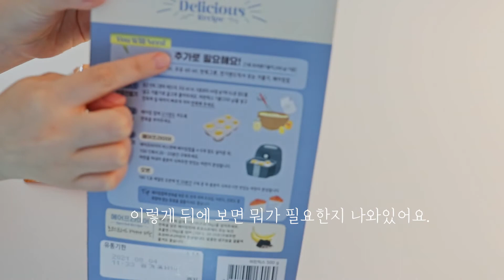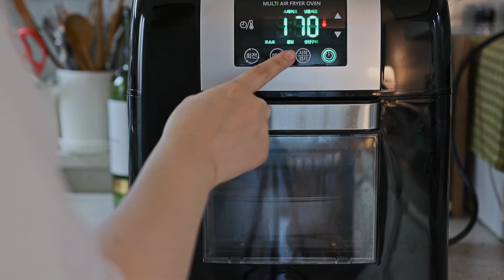에어프라이어로 머핀만들기! 노오븐 Muffin making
여러분 오랜만에 영상을 올려봅니다...♡
머핀만들기 영상을 가져왔는데 여러분도 한번 만들어보세요!!